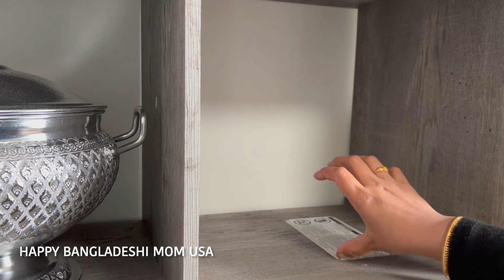বাংলাদেশ থেকে আনা সার্ভিং ডিশ গুলো দিয়ে অবশেষে মনের মত করে সাজিয়ে ফেললাম আমার কিচেন সেলফ